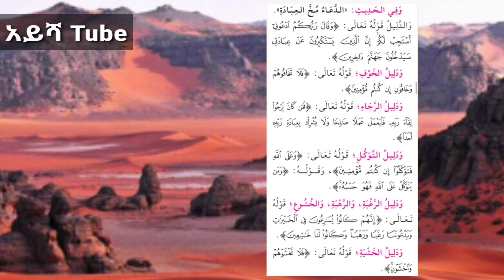አልኡሱል ክፍል (6) የዛሬው ክፍል ስድስት ነው